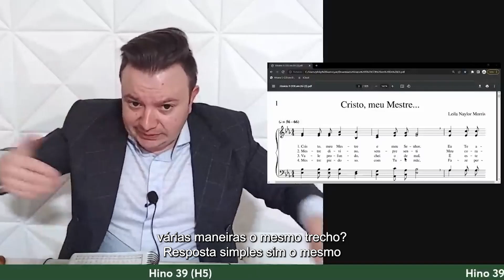COMO REGER PASSAGENS DA MANEIRA CORRETA | CONSERVATÓRIO IMPERIAL